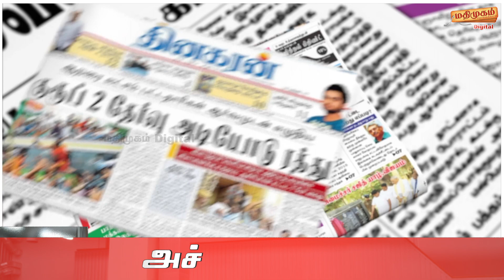உள்ளாட்சி தேர்தலில் திருப்பமா? எஸ் எஸ் பாலாஜி பதில் | Atchagakural